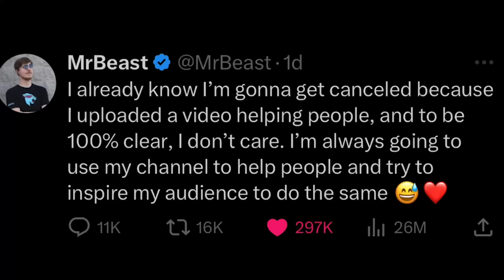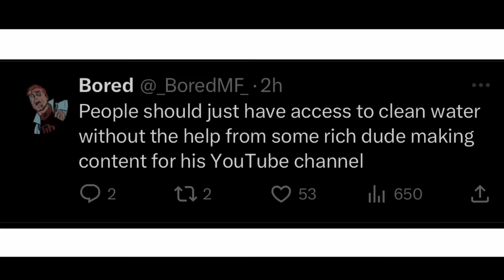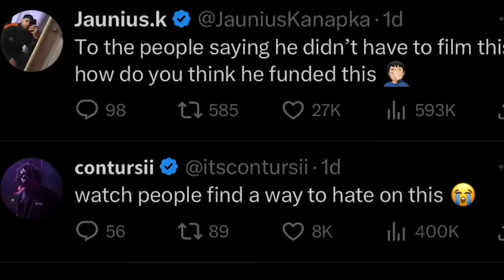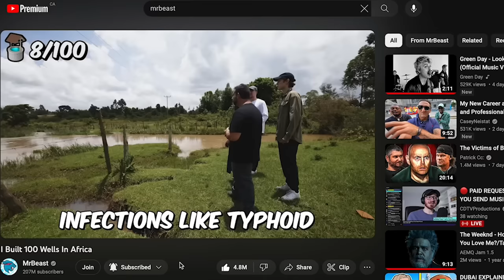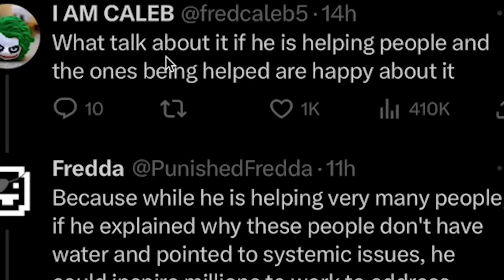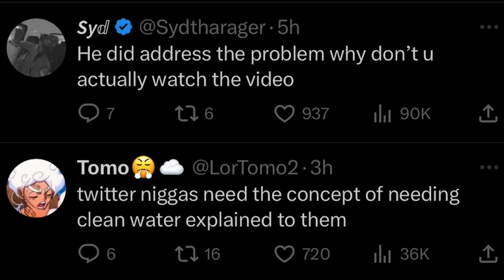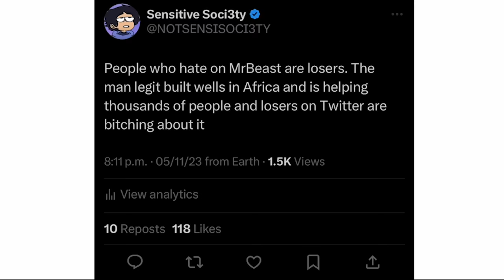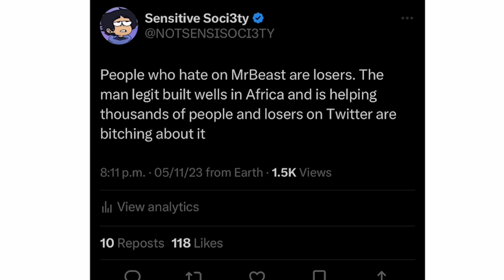Yeah, MrBeast Is A Horrible Person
Big Bruh moment, mrbeast africa